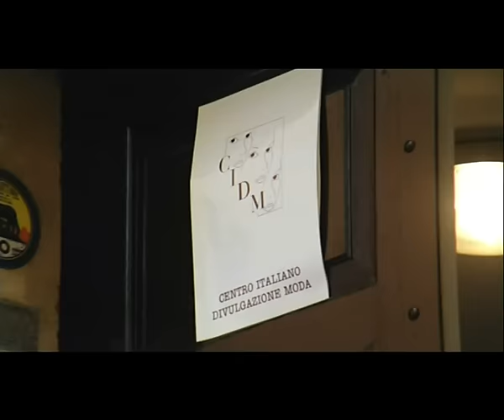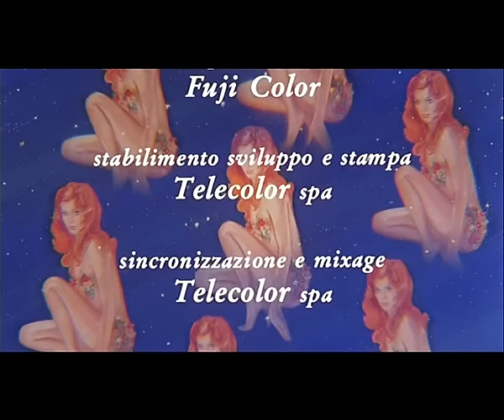Una donna da guardare | Pamela Prati | Film in Italiano Tv Version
Regia di Michele Quaglieri.
Con Giorgio Ardisson, Cinzia De Carolis, Pamela Prati, Mauro Vestri, Patrizia Focardi.
(1990)

Gianni è un uomo di mezza età che è diventato impotente. Ha interpellato un sessuologo che però non ha saputo trovare la cura farmacologica giusta per risolvere il problema. Così gli consiglia di provare a sedurre tutte le donne che incontra nella speranza che qualcuna possa sbloccare la situazione. Ma sarà ancora una volta l'amore, quello di una bella e prosperosa psicologa a cui si è rivolto, a renderlo ancora capace di amare profondamente.